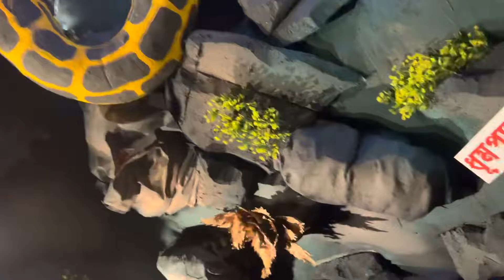Mogli pandal part 2!!